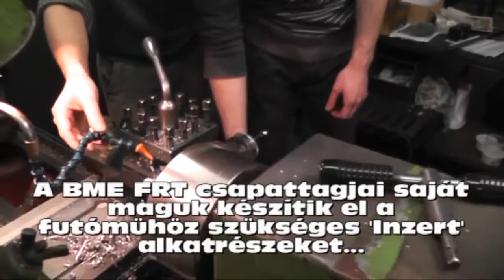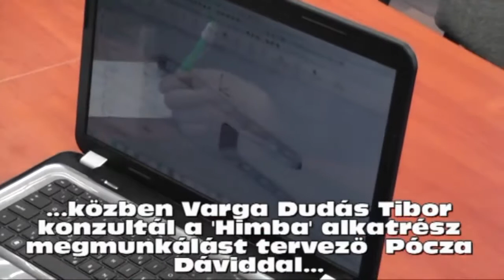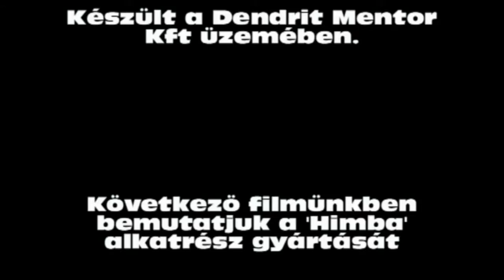Inzert gyartas BME FRT 130220